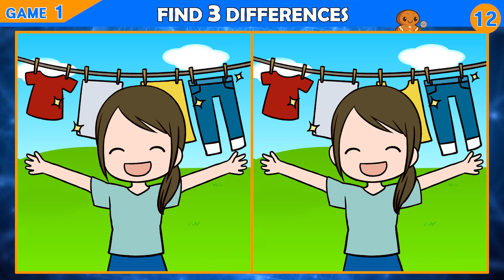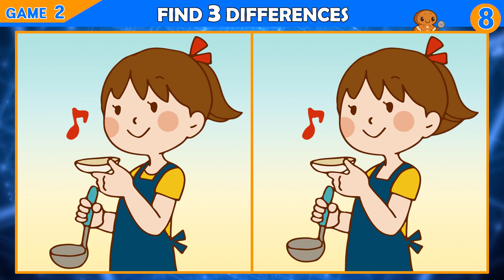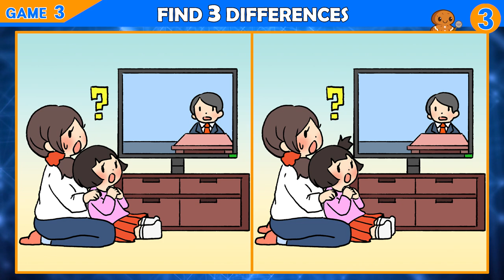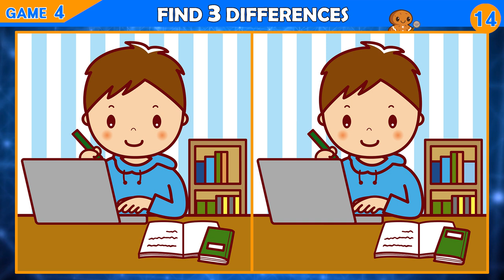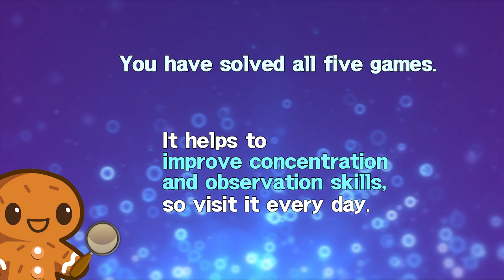Puzzle / Find the Difference │ Sweet Concentration Time!